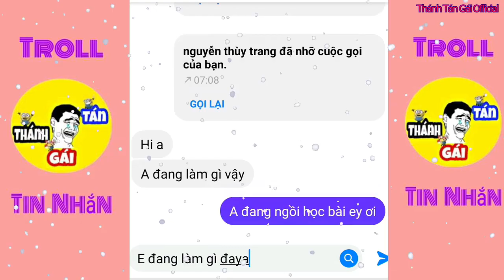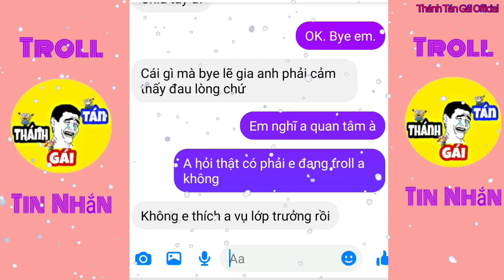Troll tin nhắn (Ny) | Thánh Tán Gái Chính Thức Kết Thúc Tình Yêu Với Trang | Thánh Tán Gái Official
➡️Chào mừng các bạn đã đến với Thánh Tán Gái Official
Cảm ơn các bạn đã bỏ ra thời gian quý báu xem video của mình ạ
➡️© Bản quyền thuộc về Thánh Tán Gái official
➡️© Copyright by Thánh Tán Gái Official ☞ Do not Reup